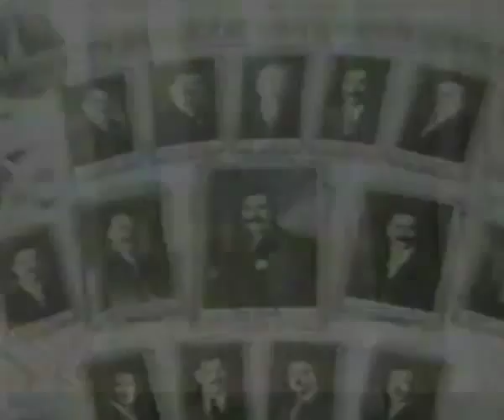Jutarnji program - TV 5+ 1993. godina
Radmila Ružić i Danijela Ivanović